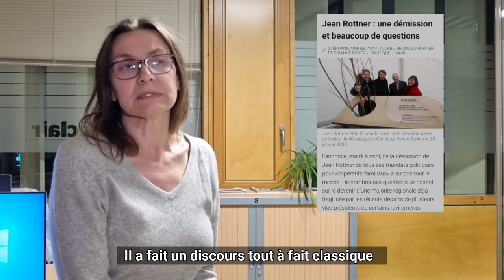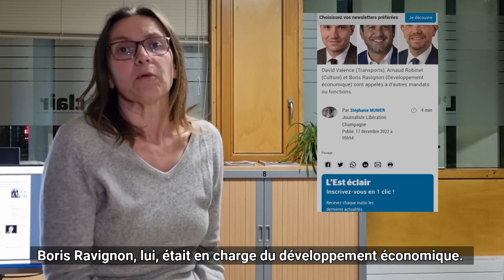DÉCRYPTAGE. Jean Rottner : une démission et beaucoup de questions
L’annonce de la démission de Jean Rottner de tous ses mandats politiques pour «impératifs familiaux» a surpris tout le monde. De nombreuses questions se posent sur le devenir d’une majorité régionale déjà fragilisée par les récents départs de plusieurs vice-présidents ou certains revirements politiques.